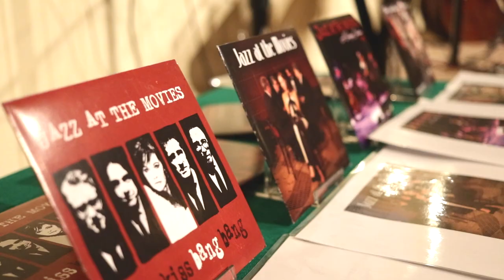Hadleigh Jazz Club | Visit Hadleigh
The Fabulous Hadleigh Jazz Club